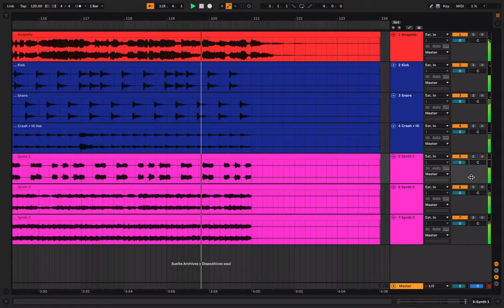Lady Gaga - Just Dance (MULTITRACKS and Stems)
DOWNLOAD Lady Gaga - Just Dance (MULTITRACKS and Stems)